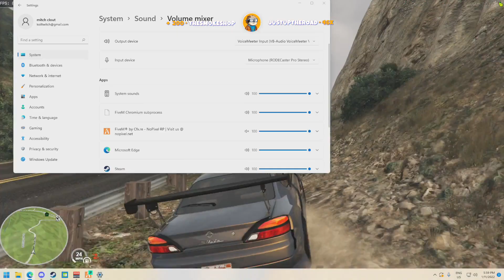Koil Reacts to LadyHope Ghost Local | GTA RP NoPixel 3.0